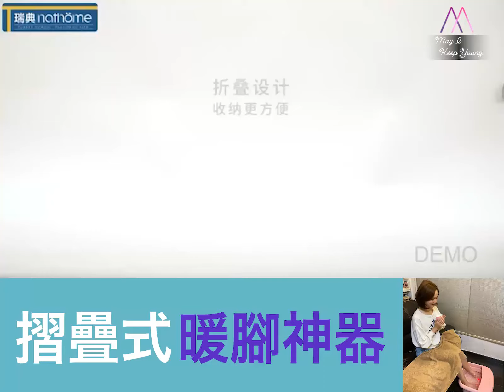放得落書櫃的足浴盆：摺疊式足浴盆 (送 6 包艾草足浴包，可以袪寒抑菌👍)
有fans問究竟可以摺疊後幾慳位，我不嬲放喺自己主人房廁所唔多覺，專登放喺書架俾大家睇吓厚度，答案係：大概兩本書嘅厚度。

體溫每上升攝氏1度，基礎代謝率會提高13％，以38-40℃溫水浸浴10至15分鐘，令身體溫熱出汗，可以促進新陳代謝，達到瘦身效果。

但係就算你屋企有浴缸，次次都要開一大缸水出嚟浸，都好浪費水。如果要方便又有效果，足浴都係一個好選擇！足浴可以刺激腳板穴位，增加血液循環。除咗令到隻腳睇落去冇咁腫，更能夠提升代謝率！

呢個足浴盤我已經用咗一年，最鍾意係佢可以Keep 住盤水嘅温度，唔會越浸越凍。仲有氣泡、滾輪按摩可以剌激腳底穴位。仲要係折疊式慳位到極呀！

📣凡購買呢個足浴盆仲會送 6 包艾草足浴包，可以袪寒抑菌👍🏻